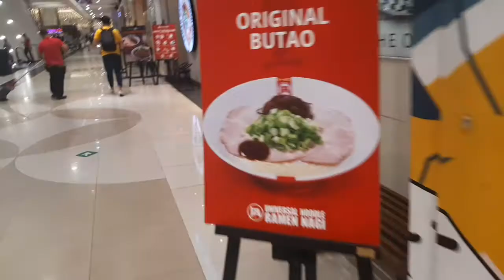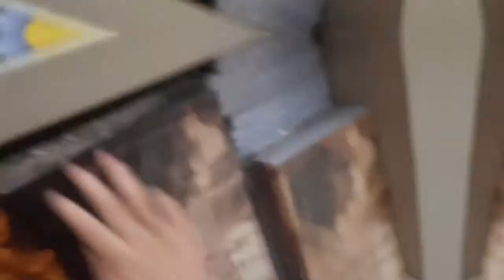Pumunta kami sa SM BACOOR 2021 | Pwede na sa sm ang mga bata after 2 years| beverly layug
hello guys maganda araw po sa inyong lahat, maraming salamat po sa suporta nyo at thank you po sa pag panood nyo ng aming mga video. I love u all and god bless muuaah..